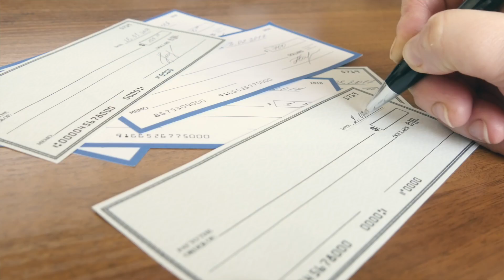Paymode Business Payments Network | Secure, Efficient AP Automation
See how Paymode can drive efficiency and cost savings for your business

Paymode, Bottomline’s business payments network, securely processes over $425B annually with zero fraud. Over 550,000 verified and authenticated businesses are on the network today, paying vendors securely and earning rebates from AP spend.

Paymode has long been recognized as a leading business payments network, bringing benefits to both payers and vendors.